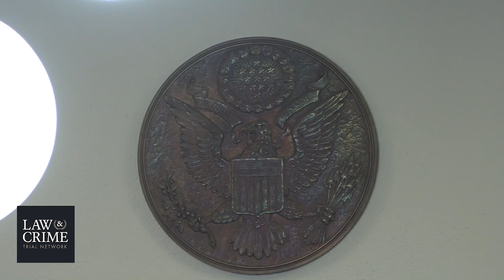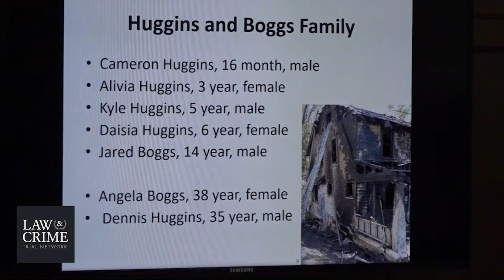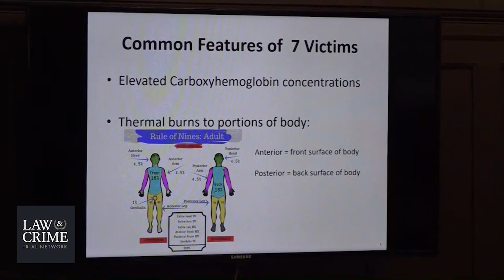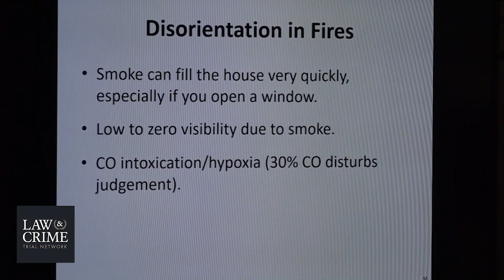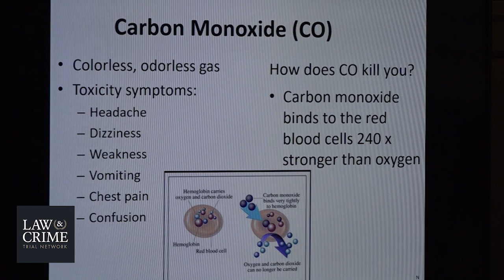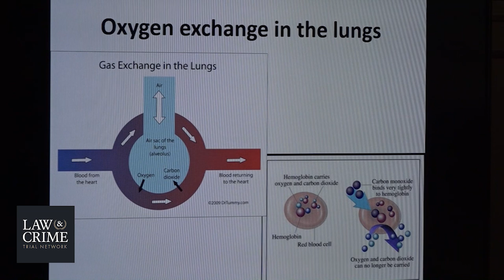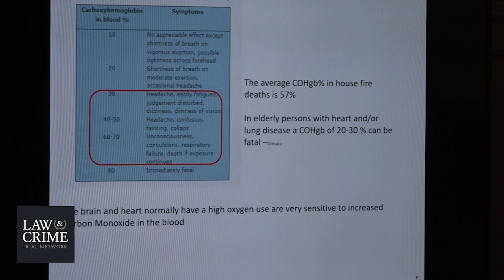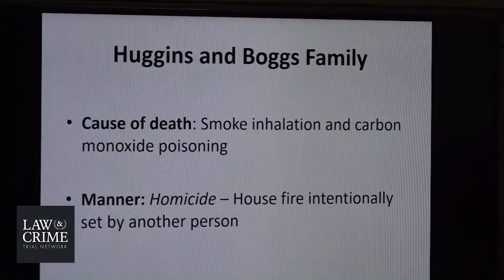OH v. Stanley Ford Arson Murder Trial Day 9 - Direct Exam of Dr. Lisa Kohler - Chief Medical Examine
Live Trial Coverage: Stanley Ford is on Trial for Allegedly Killing 9 Neighbors in House Fires

Please Note: Some witnesses have chosen to NOT be on camera.

Witnesses:
Direct Exam of Dr. Lisa Kohler - Chief Medical Examiner
Direct Exam of Luz Lopez - Custodian of Records, AT&T
Direct Exam of Jenny Tomalin - Verizon Wireless Anaylist
Direct Exam of Det Troy Looney - Akron PD
Defendant's Police Interview

Stanley Ford, 62, stands trial in Summit County, Ohio for allegedly killing nine of his neighbors in two house fires. Opening statements are expected to take place Monday, Aug. 30. You can watch in the player above.

Lindell Lewis, 65, and girlfriend Gloria Jean Hart, 66, died in the first fire at their home on April 18, 2016, according to the Akron Beacon Journal. Authorities say Ford also set a fire to a woman’s SUV on Jan. 23. 2017. No one died in that incident, but the third and final alleged arson wiped out a family. The final blaze on May 15, 2017 killed parents Dennis Huggins, 35, and Angela Boggs, 38, their children Cameron Huggins, 1, Alivia Huggins, 3, Kyle Huggins, 5, Daisia Huggins, 6, and Jared Boggs, 14. The family dog also died.

Ford had disputes with neighbors in all three incidents, authorities said.